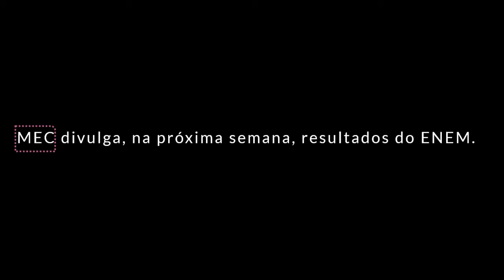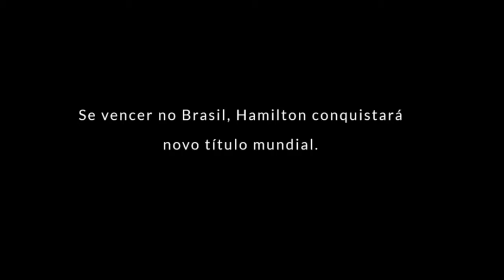Uso da vírgula em adjunto adverbial deslocado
Nesta aula, apresentamos situações em que a vírgula é utilizada para marcar adjunto adverbial deslocado.